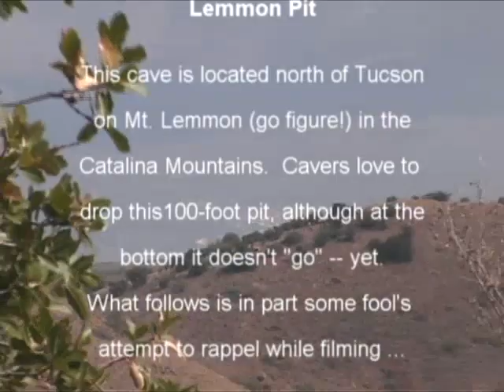Lemmon Pit: Carl Tootle's cave rappelling adventure, music by MicrosmiC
Great little pit in southern AZ on Mt. Lemmon, about 105 feet deep.  Cavers love it!  No snakes or skunks at the bottom this time.  Except Carl ...